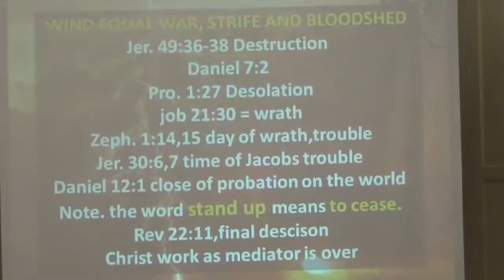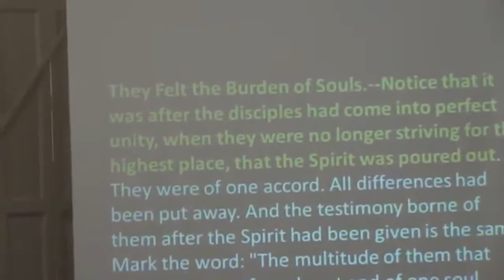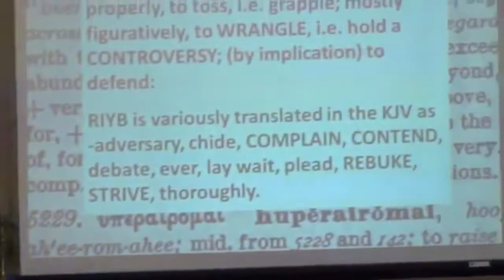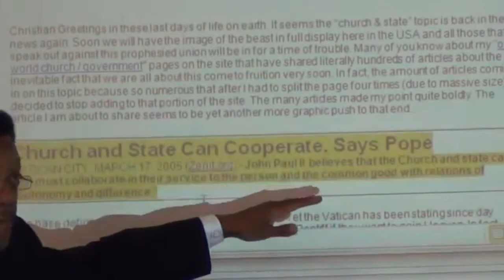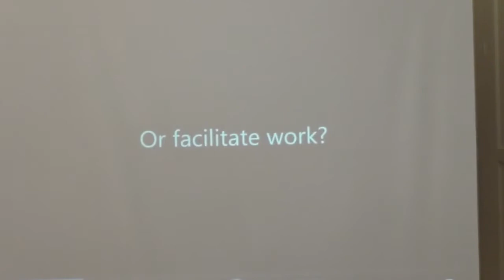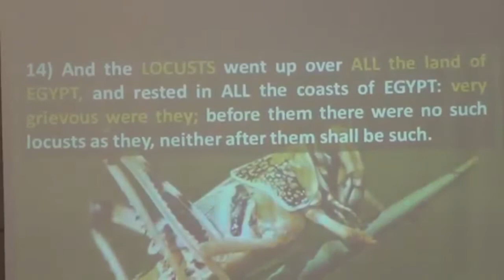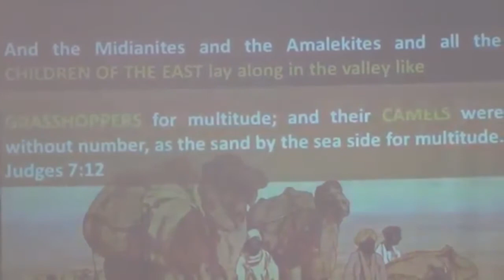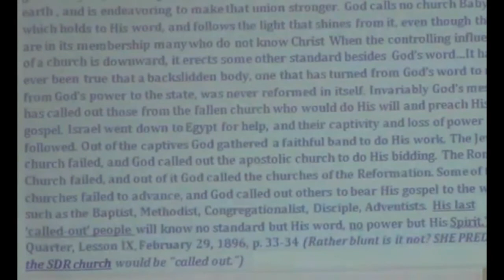Wind, war and the picture of the beast - pt1 // Winden, oorlog en het beeld van het beest - deel 1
Very interesting sermon with Maurice Berry, it is recorded in camp meeting july / august 2015 in Het Kervel in The Netherlands

In the 1 hour and 18 minutes, I have part of the music clip (film) cut because this video has been around the world block. Otherwise, no one could look at this sermon, I hope for understanding.

Heel interessante lezing met Maurice Berry, dit is opgenomen in campmeeting juli / august 2015 in Het Kervel.

In het 1 uur en 18 minute heb ik gedeelte van de muziek clip (film) moeten uitknippen omdat deze video in de gehele wereld is blokkeert. Anders zou niemand deze lezing kunnen bekijken, ik hoop voor begrip.